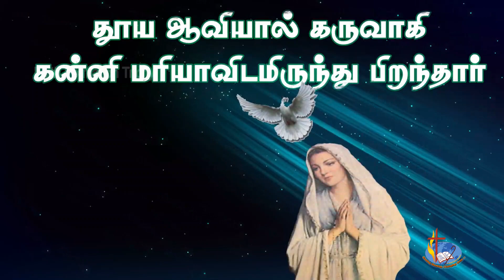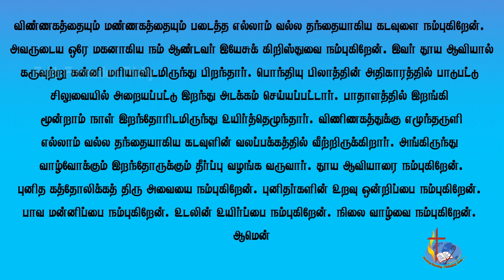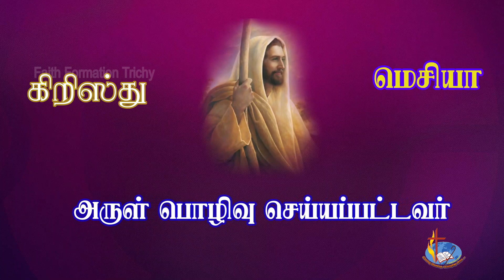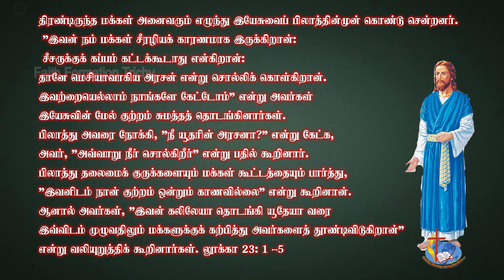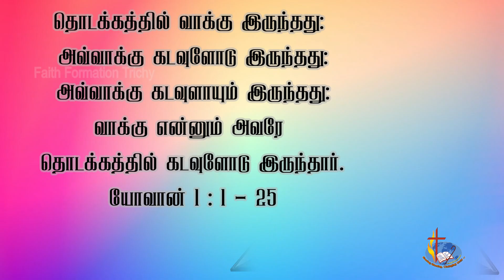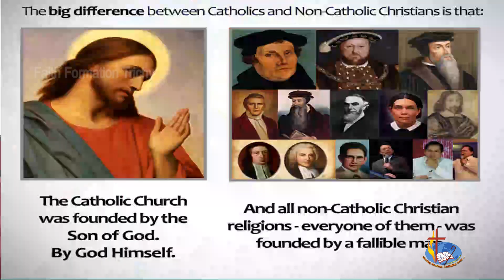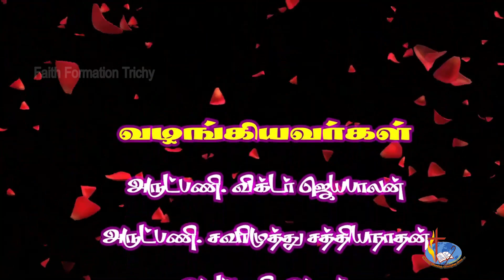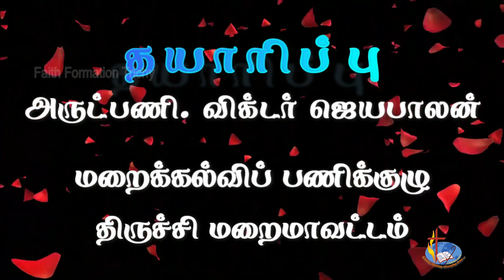சின்னக்குறிப்பிடம் - நம்பிக்கை அறிக்கை - Explained by Fr. Savarimuthu and Prodeced by Fr. Jeyabalan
நம்பிக்கை அறிக்கை அல்லது விசுவாச அறிக்கை என்பது திரு அவையின் மிக முக்கியமான செபம் மற்றும் கோட்ப்பாடு ஆகும். இந்த செபம் கிறிஸ்தவத்தின் ஒட்டு மொத்த நம்பிக்கையின் சுருக்கமாகும். இந்த நம்பிக்கை அறிக்கை ஞாயிறு திருப்பலியிலும் முக்கியமான பெரு விழாக்களிலும் பாடப்படும். இரண்டு வகையான நம்பிக்கை அறிக்கைகள் உள்ளன. 1 திருத்தூதர்களின் நம்பிக்கை அறிக்கை 2 நிசேயா நம்பிக்கை அறிக்கை   - பணி. ஜெயபாலன், மறைக்கல்வித் பணிக்குழு, திருச்சி மறை மாவட்டம்